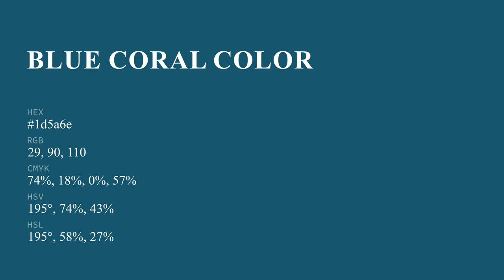Blue Coral color 1d5a6e hex color - Blue color - Warm color 1d5a6e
What color is Blue Coral ? 1d5a6e hex color - Blue color - Warm color 1d5a6e

Hex 1d5a6e Color Code is also known as Blue Coral color.

Hex 1d5a6e Color code in RGB color code model is created after adding 11.37% red color, 35.29% green color and 43.14% blue color.
Hex 1d5a6e Color code in CMYK color (process color) code model is generated after subtraction of 73% cyan, 18% magenta, 0% yellow and 56% black.